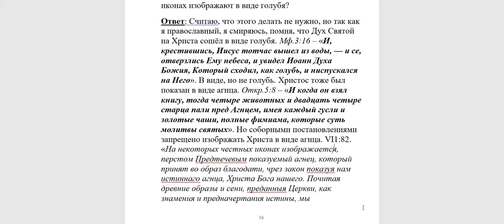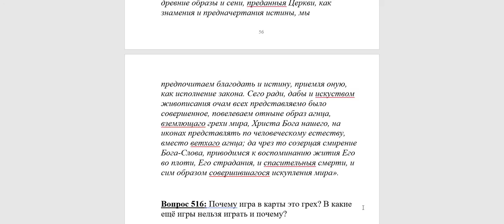515. Можно ли изображать Святого Духа в виде голубя?